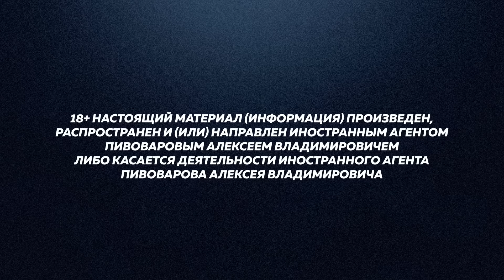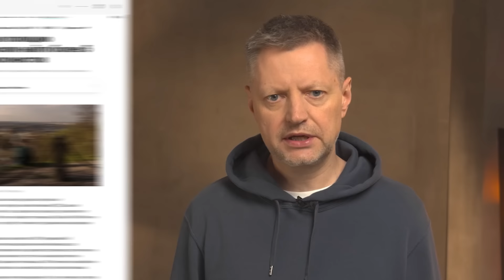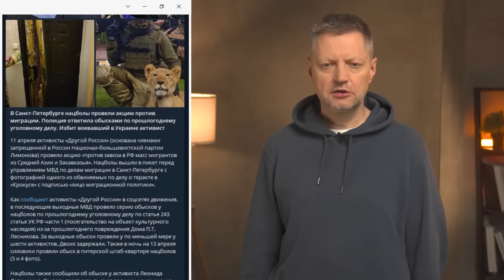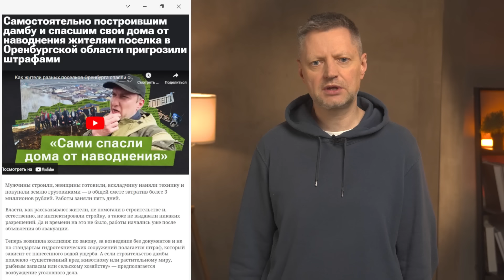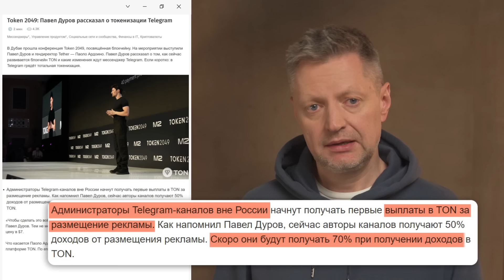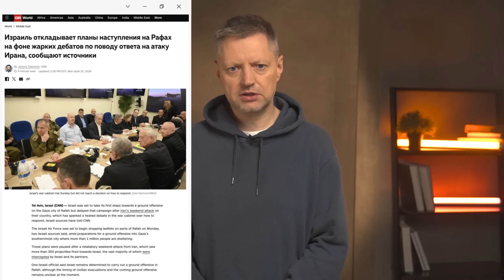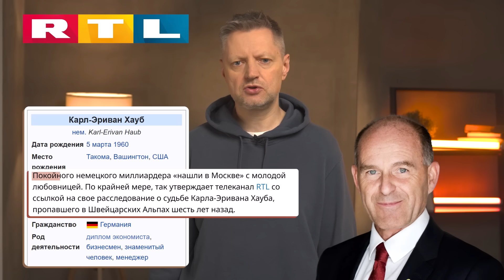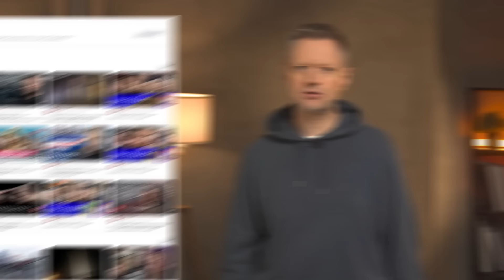Редакция. News: 113-я неделя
Новая «Редакция. News»!

18+ НАСТОЯЩИЙ МАТЕРИАЛ (ИНФОРМАЦИЯ) ПРОИЗВЕДЕН, РАСПРОСТРАНЕН И (ИЛИ) НАПРАВЛЕН ИНОСТРАННЫМ АГЕНТОМ ПИВОВАРОВЫМ АЛЕКСЕЕМ ВЛАДИМИРОВИЧЕМ ЛИБО КАСАЕТСЯ ДЕЯТЕЛЬНОСТИ ИНОСТРАННОГО АГЕНТА ПИВОВАРОВА АЛЕКСЕЯ ВЛАДИМИРОВИЧА

Новая помощь США Киеву, новый подозреваемый по «Крокусу», прокуратура не поддержала Бастрыкина, дело на Ивлееву, Макрон за перемирие, опасное задержание министра, люди сами строят дамбу, интервью Дурова, иноагенты в Грузии, Израиль настрелял на 1,3 миллиарда, Константинополь восстановил Кураева, тайна пропавшего миллиардера, прыжок пингвинов, «давайте уже после майских».

Содержание:
0:00 Начало
0:41 Палата представителей США одобрила помощь Киеву
2:47 Пентагон уже готов отправить оружие в Украину
4:55 Украина получит ракеты ATACMS?
6:21  Реакция украинцев на ужесточение мобилизации
7:57 Обстрелы Белгорода, Днепра, Чернигова и Донецка
9:45 Покушения на пророссийских чиновников
10:52 Патрушев про украинский след в  Крокусе
12:45 Нацболы* жалуются на пытки в полиции
14:14 Ивлееву подозревают в дискредитации ВС РФ
15:20 Портнягина отправили под домашний арест
16:44 Муж Блиновской получил позывной «Брикс»
18:11Задержание чеченского министра в Дагестане
19:32 Жители села под Оренбургом сами спасли себя от наводнения
21:21 Паводок в Курганской и Тюменской областях
22:40 Павел Дуров и два стула
26:08 Дубай тоже затопило
26:41 Навальная в топ-100 влиятельных людей от Time
27:24 Грузия против закона об иноагентах
29:09 Российские миротворцы покидают Карабах
30:20 Казахстан принял закон против домашнего насилия
31:40 Тюменский моряк в плену у иранских военных
32:27 Как Израиль ответит на атаку Ирана
34:35 Андрей Кураев* восстановлен в сане
36:05 Ждать ли «олимпийского перемирия»
38:26 ЛГБТ*-скандал в российском волейболе
39:31 Погибший немецкий миллиардер живет в Москве?
41:13 Сын пермского чиновника между Бали и Пермью
42:00 Зацепер проехал снаружи Сапсана из МСК в Питер
43:42 В Москве открылось бронирование зон для шашлыка
45:01 Полет пингвинов

*Минюст признал Андрея Кураева иноагентом
Движение ЛГБТ признано экстремистским и запрещено в России
Национал-большевистская партия (НБП) признана экстремистской и запрещена